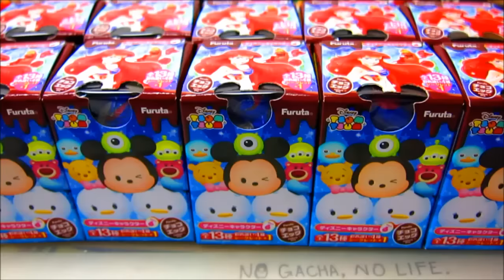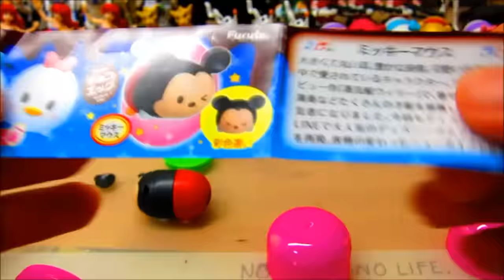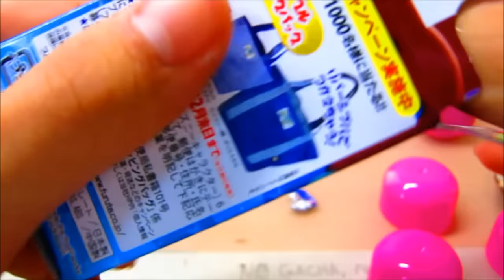【チョコエッグ】コンプリート!!! チョコエッグ ディズニーキャラクター6 ツムツム!! #4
コメント、高評価が動画投稿の励みになります!!